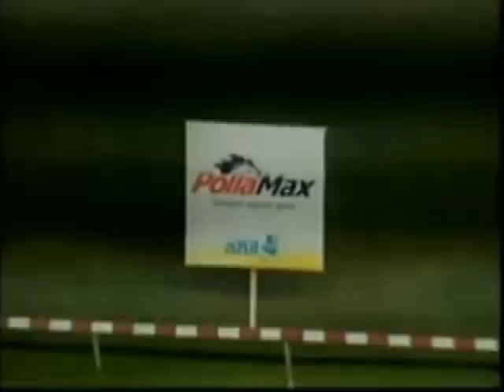Resumen Jueves, 14 de Junio de 2012 - Valencia